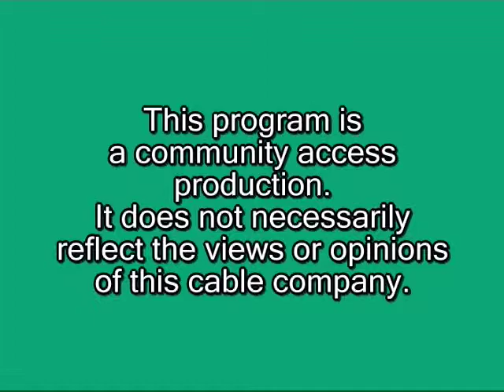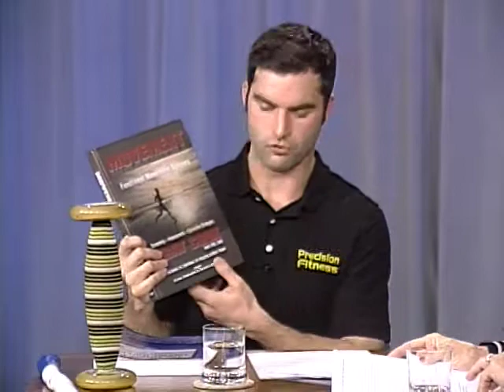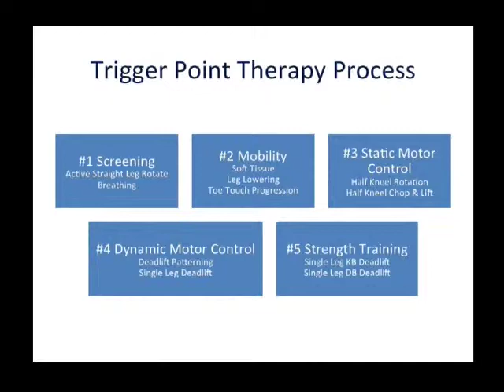Restoring Health Holistically: Release Muscle Pain with Trigger Point Therapy, Jeremy Ponte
Hosted by Gracelyn Guyol
Guest: Jeremy Ponte